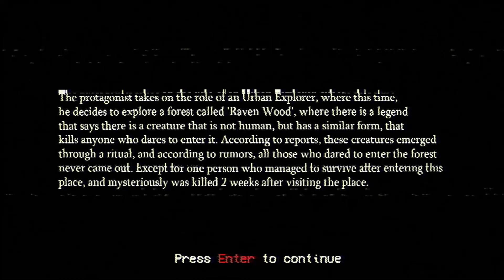Shadow Eyes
Author NoxusGamesStudio